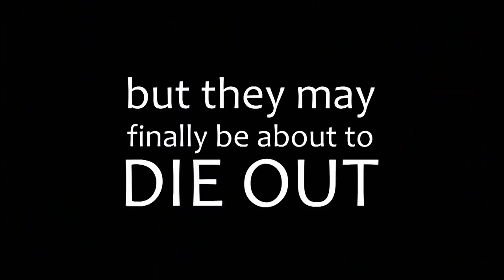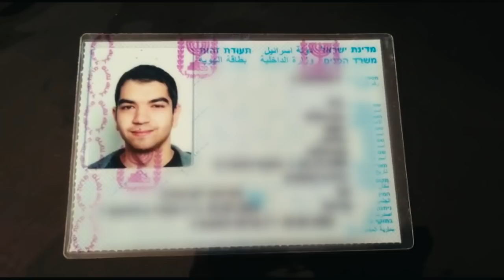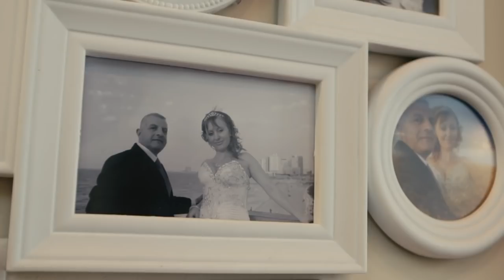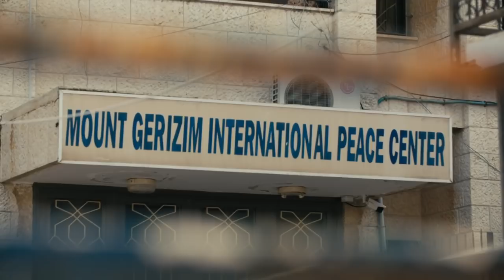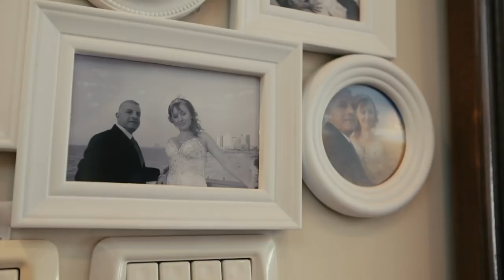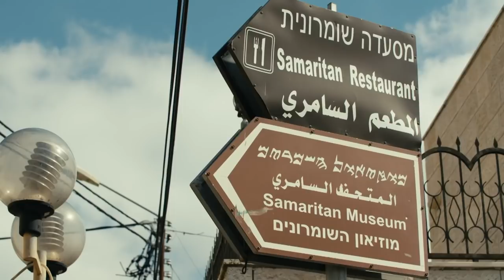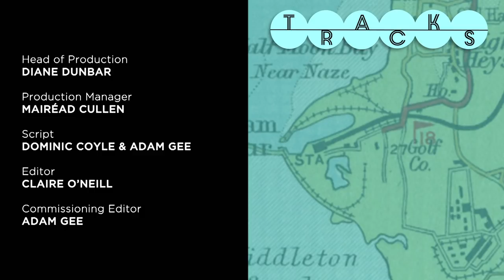The Holy Land: Mount Gerizim and It’s Dwindling Tribe | Samaritan Full Documentary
The Samaritans are one of the most ancient tribes in the world - they’ve been around for over 3,000 years. But the population is now fragile and the tribe at risk of finally dying out...

Their population consists of just four extended families, around only 800 people in total (in Roman times there used to be over a million). They have three men to every one woman. To keep the tribe going they’ve tried bringing in women from afar, including a number from the Ukraine. But is it too little, too late?

Content licensed from Real Stories